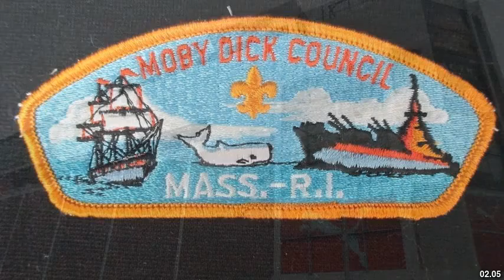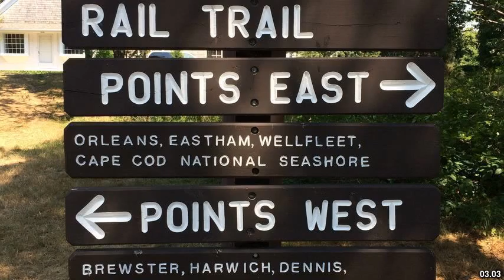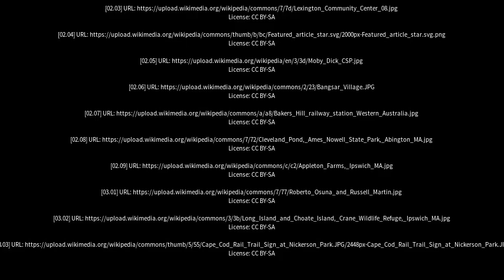Best places to visit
Best places to visit - Spencers Brook (Australia) Best places to visit - Slideshows from all over the world - City trips, nature pictures, etc.